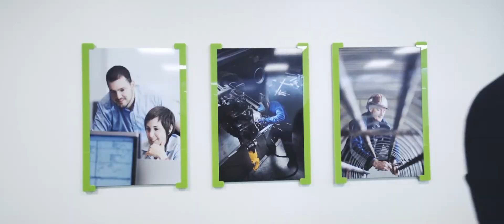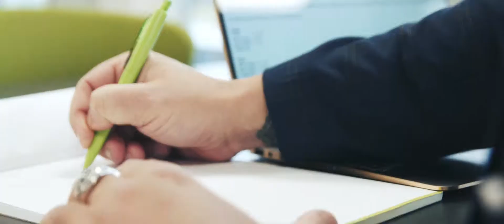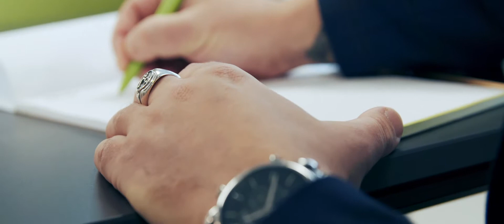Impact - Nos collègues ont la parole